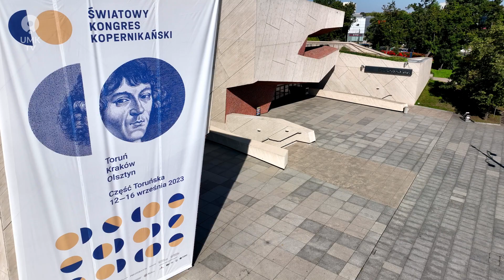Światowy Kongres Kopernikański ponownie w Toruniu.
12 września 2023 roku rozpoczęła się toruńska część Światowego Kongresu Kopernikańskiego. Podczas uroczystej inauguracji swoje wykłady wygłosili ks. prof. Michał Heller oraz prof. Andrzej Udalski. Przez najbliższe dni naukowcy z całego świata obradować będą w 6 tematycznych Sekcjach Naukowych między innymi: historii astronomii, historii medycyny czy kulturoznawczej.